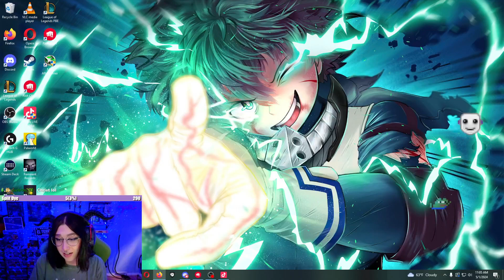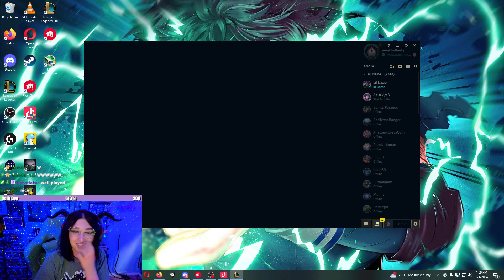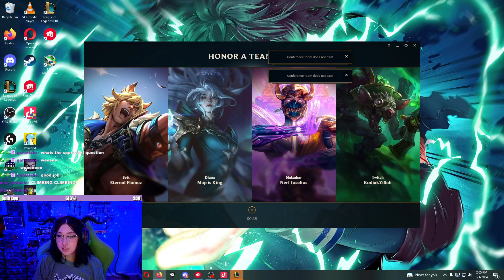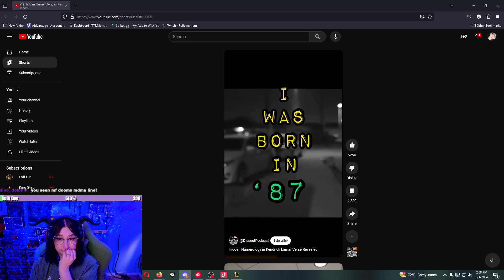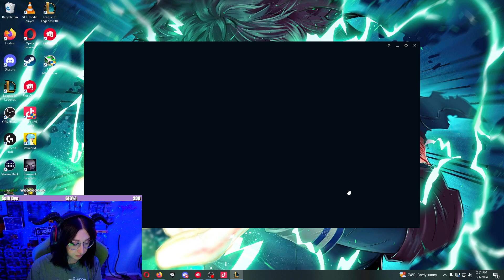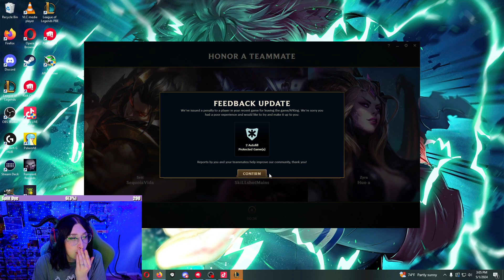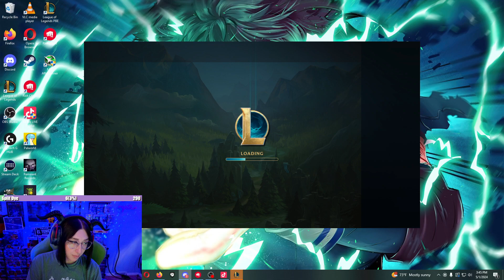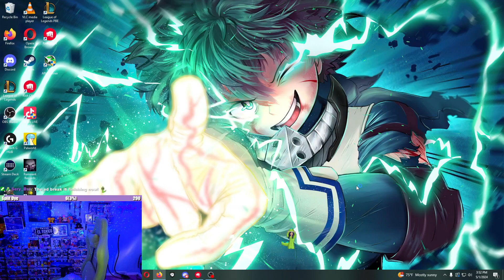IT'S GUNNA BE MAY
Want to play with your favorite egirl and show up in future shorts/videos? Or give me ideas for full video content?? Join stream so we can pog and wog together!
Shorts and full VODS nearly everyday. Live gameplay on Tuesdays-Fridays 11 am-5 pm EST over

𝗦𝗨𝗣𝗣𝗢𝗥𝗧 𝗠𝗘